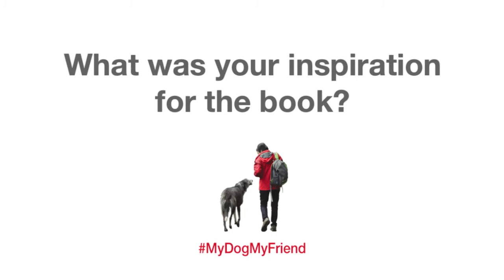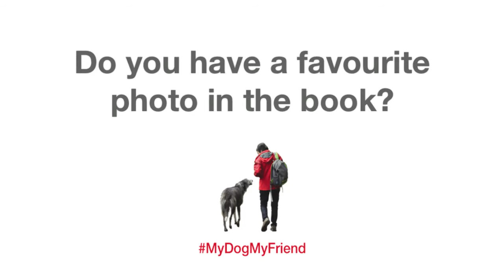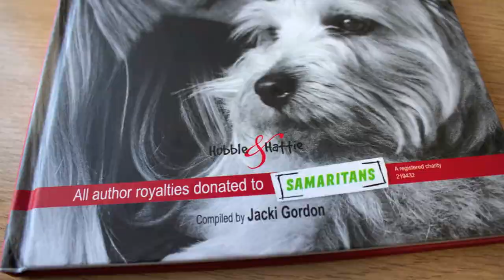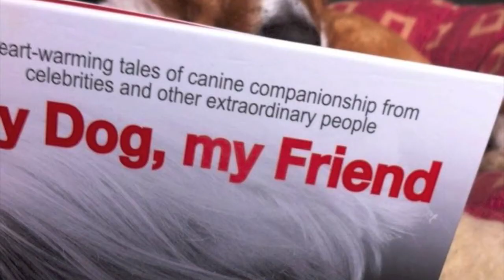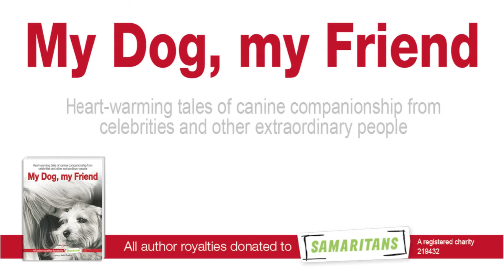My Dog, my Friend – Jacki Gordon interview (full-length)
Heart-warming tales of canine companionship from celebrities and other extraordinary people. Compiled by Jacki Gordon. Published by Hubble & Hattie. Available now!

A kaleidoscope of vivid, moving and highly entertaining accounts of the delights and benefits of dog ownership: an anthology of stories, freely contributed, from TV personalities, broadcasters, politicians, writers, and many others. Brought to life with colour photographs of the writers and their beloved canine companions, this is an ideal bedside or coffee table book that can be read cover-to-cover, or simply ‘dipped into.’ It conveys the key message that dogs can – and do – have a positive impact on the way we feel and live. All author royalties go to the charity Samaritans, to support its invaluable work of alleviating emotional distress and reducing suicidal behaviour.

Contributors include –

• David Blunkett • Esther Rantzen • Lynne Truss • Jenni Murray • Rankin • Alan Titchmarsh • Antony Worral Thompson • Mohamed Al-Fayad • Charlie Dimmock • Simon Callow • David Shrigley • Brix Smith-Start • Jon Landau • William Mcllvanney • Stanley Coren • Quintin Jardine

Jacki Gordon resigned from the Scottish Government to be at home and satisfy her yearning for a dog, and – six years on – still marvels at the positive impact that her scruffy Lurcher, Looka, has had on her life.
     Trading her long career within the public sector for that of a self-employed consultant, Jacki has continued to specialise in deepening the understanding of mental health and wellbeing, including how people can be helped to flourish, and feel more positive and happier in themselves.
     Jacki’s book successfully and delightfully combines her passion for dogs and her long-standing interest and expertise in mental health.